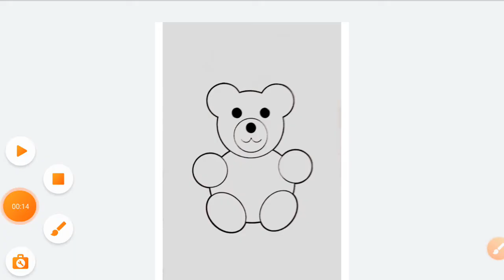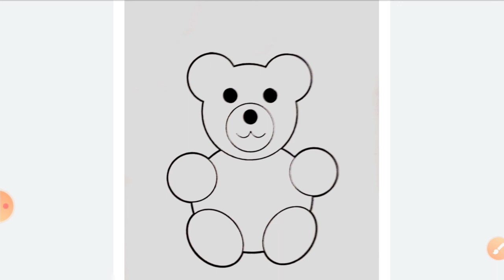26-09-21 Activity on Teddy bear